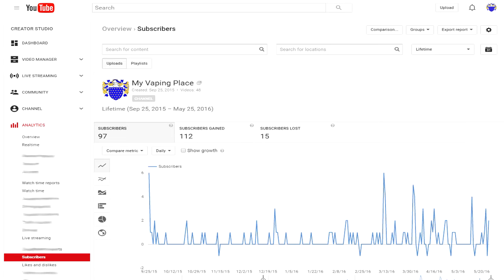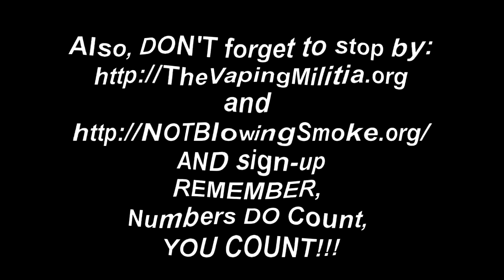MVP 100 Subscriber Giveaway Rules Update VLOG (CLOSED)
Hey Everyone,

I have modified the rules for those of my subs who want to be entered into the giveaway, it's all in here so LISTEN CAREFULLY or you WILL NOT be QUALIFIED to win, don't worry, I kept it simple for you!

and in the body of the email put a "+1"

Joe M.

Copyright Info:
Ending music derived through editing from: